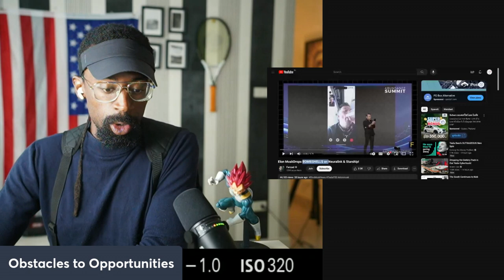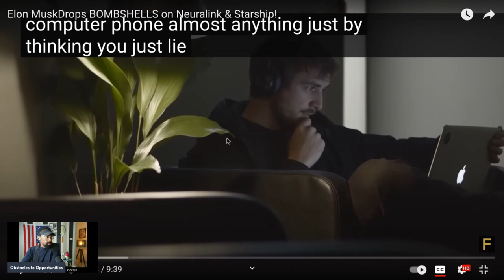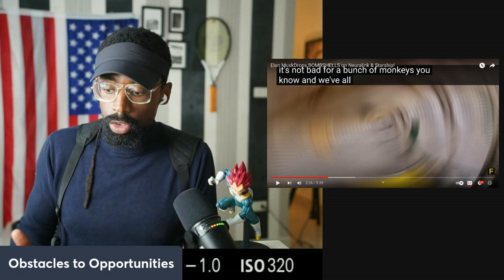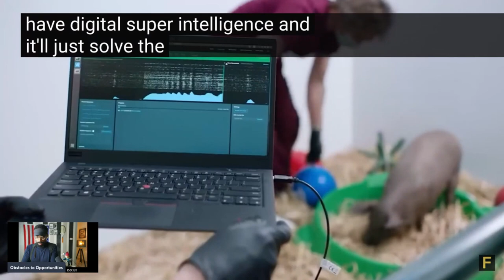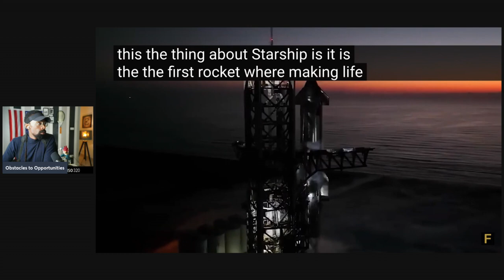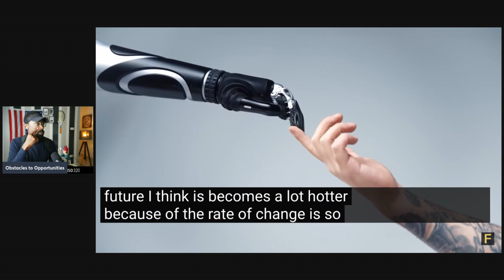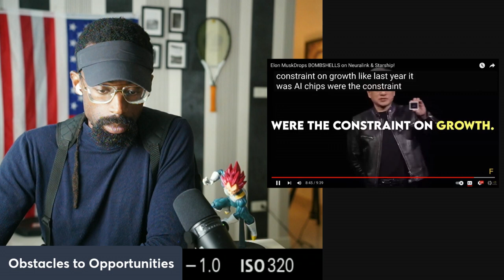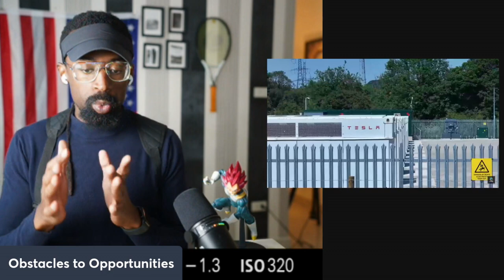BOMBSHELLS on Neuralink & Starship "Everyone Hates Tesla"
Starship, developed by SpaceX, offers several potential benefits:

Reusability: Starship is designed to be fully reusable, which significantly reduces the cost of space travel. This reusability is crucial for making space exploration and travel more economically sustainable.

Interplanetary Travel: Starship has the potential to carry humans to destinations beyond Earth, such as the Moon, Mars, and possibly even beyond. This opens up new possibilities for human exploration and colonization of other planets.

Cargo Capacity: With a massive payload capacity, Starship could transport large amounts of cargo and equipment to space. This capability is essential for supporting future space missions, such as building habitats on other planets or deploying satellite constellations.

Rapid Transport: Starship's high-speed capabilities could revolutionize long-distance travel on Earth. For example, it could drastically reduce travel times between distant cities, making global transportation more efficient.

Satellite Deployment: Starship can deploy large numbers of satellites into orbit in a single launch, facilitating the expansion of satellite-based services such as internet connectivity, remote sensing, and communication networks.

Environmental Benefits: By enabling more efficient space travel and reducing the cost per launch, Starship could potentially spur advancements in clean energy technologies and contribute to mitigating climate change by facilitating space-based solutions for monitoring and addressing environmental issues.

Space Tourism: Starship's capabilities could make space tourism more accessible to the public, allowing individuals to experience space travel firsthand and potentially leading to new developments in the tourism industry.

These are just a few of the many potential benefits associated with the development and utilization of Starship technology.

Attention!

an investment.